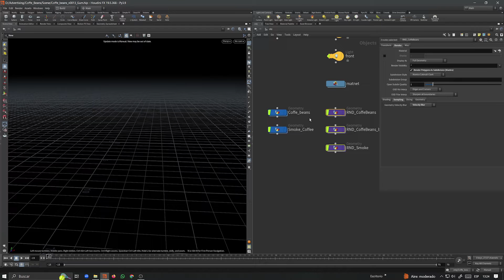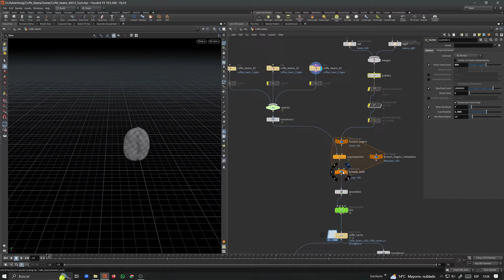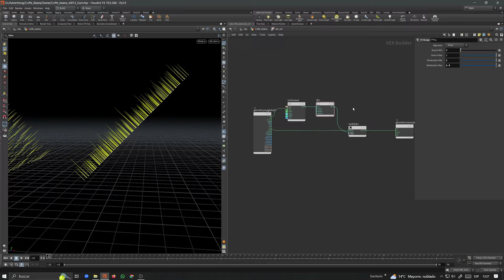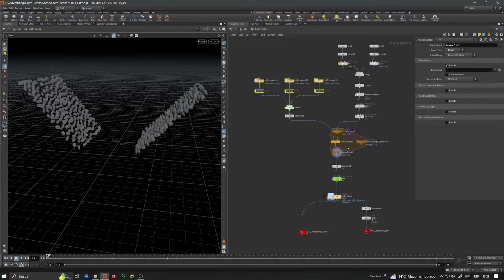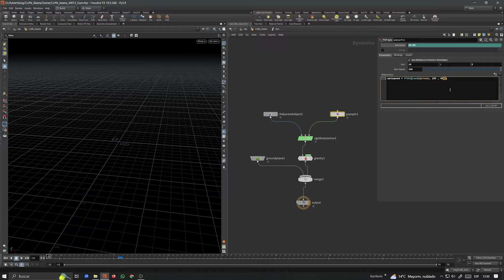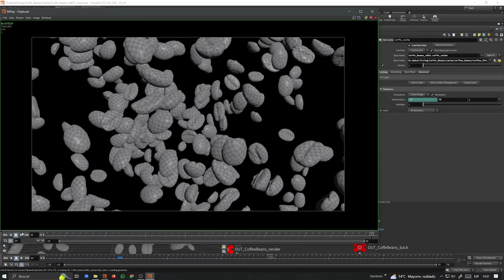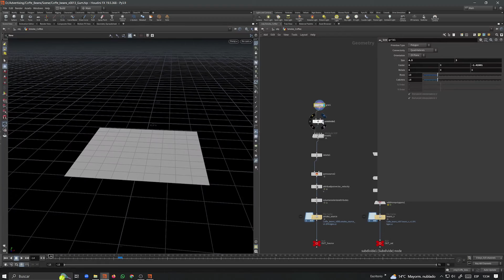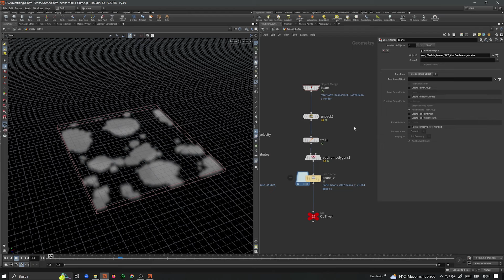Quick Houdini | RBD Collision | Scene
¡Hola Artista! Si para la publicidad también tenemos contenido!

En este video, te enseño paso a paso como hice este shot publicitario desde 0. Recuerda que para estos efectos lo principal es destacar el producto y darle todo el protagonismo. Vamos a ver cómo orientar los granos de café, randomizar instancias, conseguir una simulación estética y añadir una simulación de humo para ambientar y completar el render.

Una vez más, gracias por todo el apoyo que estamos recibiendo en el canal y en nuestras redes sociales, esto solo nos da más fuerzas para seguir creando contenidos para todos vosotros!

Gracias de nuevo y nos vemos pronto gente!